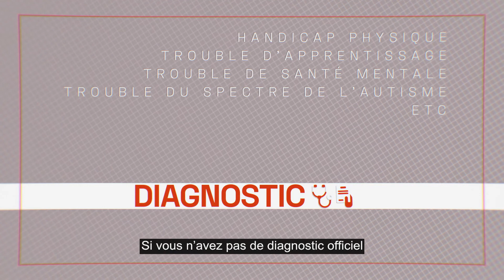Services aux étudiants de l’UQAT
Capsule d’information pour les membres de la communauté étudiante ayant des besoins particuliers ou vivant avec une situation de handicap reconnues.